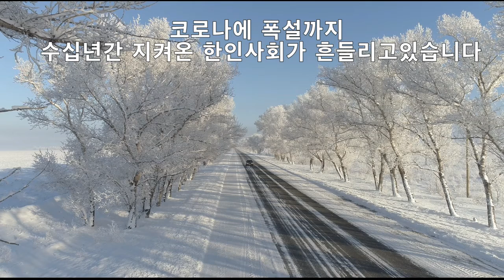블라디보스톡재난,러시아눈, 블라디보스톡폭설, 러시아 자연재해, 블라디보스톡눈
나우블라디보스톡입니다.
눈이 엄청나게 왔는데 눈위에 비가 오는 바람에 큰 자연재해가 있었습니다.
모든 분들 힘내세요.
나우 블라디보스톡 파트너님은 반야와. 사우나 그리고 차량가이드을 하시고 있습니다. 통역도 잘 하시구요.

감사 합니다.